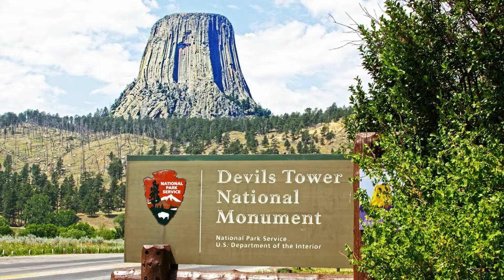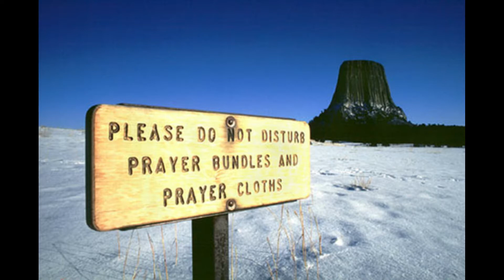40 TEMPAT PALING MISTERI DI DUNIA BAH. 02